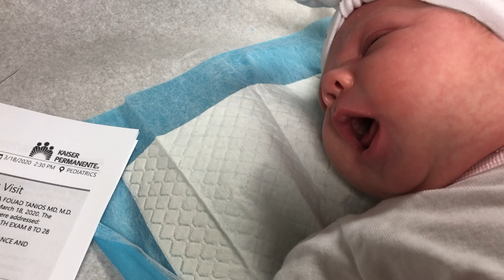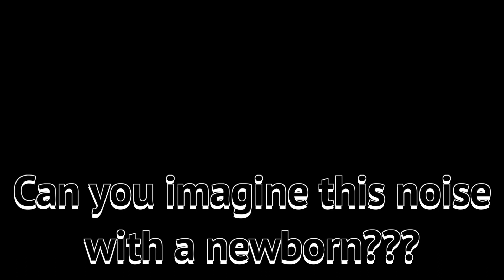Another week in Coronavirus Lockdown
Considering we're under a "Stay At Home" order, we sure left the house a lot this week...